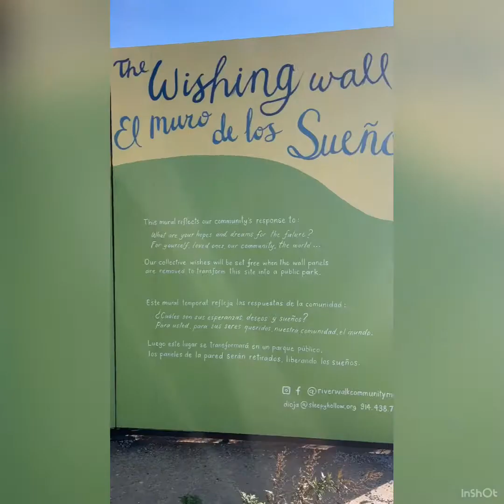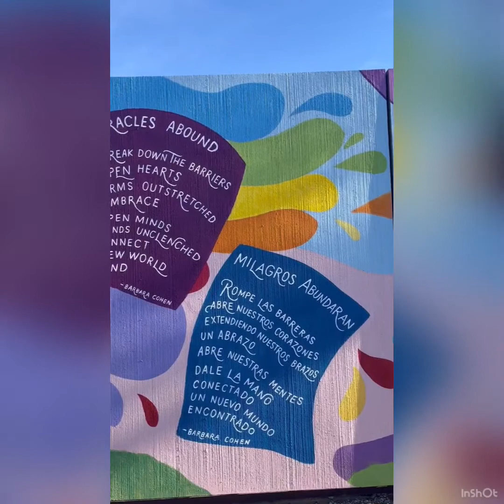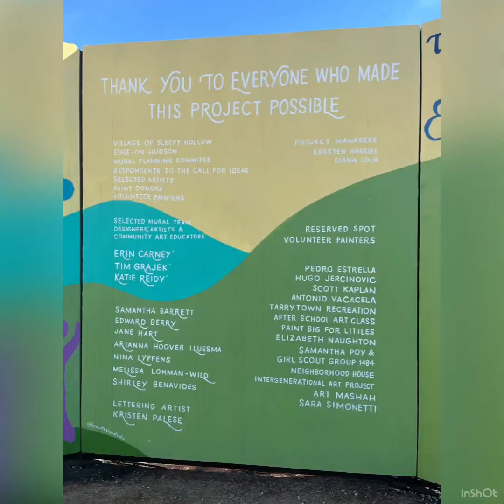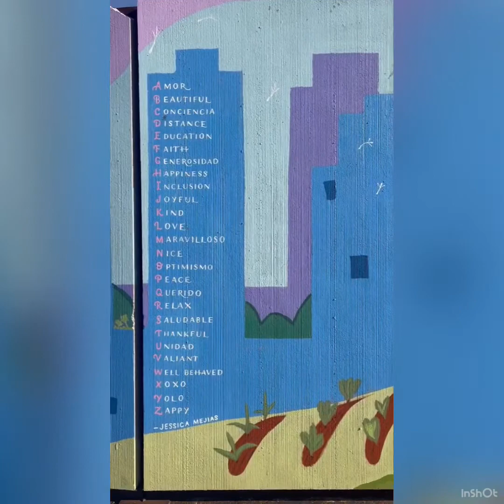Take train from NYC. RIVERWALK TARRYTOWN TO SLEEPY HOLLOW, NY - THE WISHING WALL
Relaxing, energizing, easy, safe place to visit even for parent by themselves with kids in tow.
"45-minute train ride from Grand Central Terminal to the Tarrytown Train Station. From there, it's a short stroll to the RiverWalk."
"The Westchester RiverWalk is a planned 51.5-mile multi-faceted pathway paralleling the Hudson River in Westchester.  When completed, it will link village centers, historic sites, parks and river access points via a connection of trails, esplanades and boardwalks. RiverWalk spans 14 municipalities in Westchester and is part of the Hudson River Valley Greenway system. RiverWalk is a work in progress that is being developed through a series of projects constructed by the county, local municipalities and other entities, including private developers.

32.9 miles of RiverWalk's route is publically accessible...completed as paved and unpaved paths, promenades and sidewalks.

Spans 14 Westchester municipalities
Intermodal - connects directly with 13 of 14 Metro-North Hudson Line Stations and 27 Bee-Line Bus Routes including the Tappan Zee Express"

There are a few restaurants and cafes at Riverwalk, there is a McDonalds walking distance.
RiverMarket Bar and Kitchen is fabulous although a little pricey. The owner is of RiverMarket was the former general manager of Windows on the World WTC North Tower.

Check up the many restaurants and restaurants with outdoor seating on Tarrytown Main Street (you will have to walk uphill a few blocks from train station). There is a clean public restroom by the outdoor pavilion.